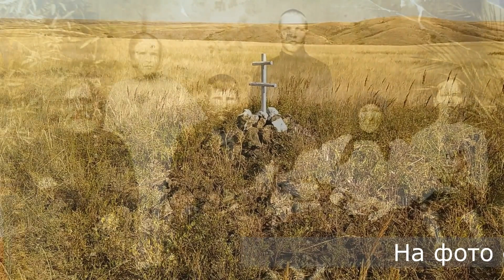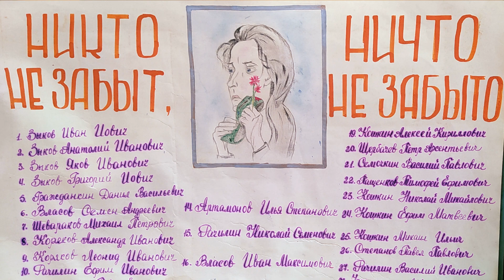Юбилей Сосновки.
Снимала, монтировала и говорила за кадром я. Даже песню спеть умудрилась - "Облака", там где о ВОВ рассказываем. Это видео - короткая история нашего села в разные годы. История людей и от людей. Спасибо Всем кто помогал мне создавать этот фильм.